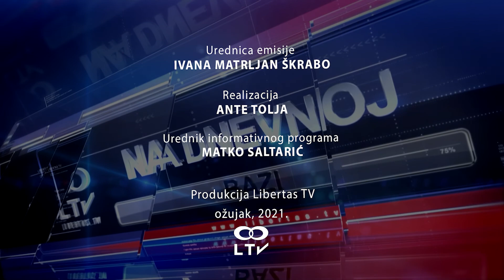NA DNEVNOJ BAZI 10032021 OLGA MURATTI